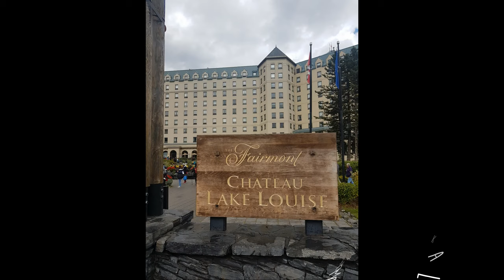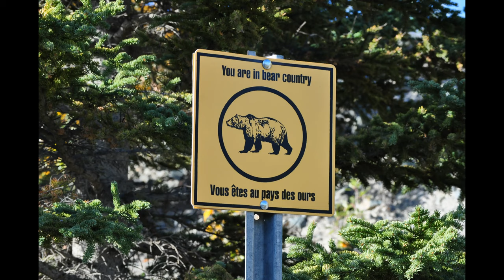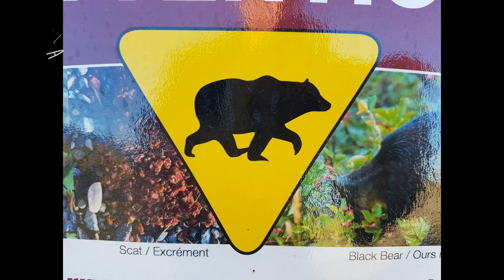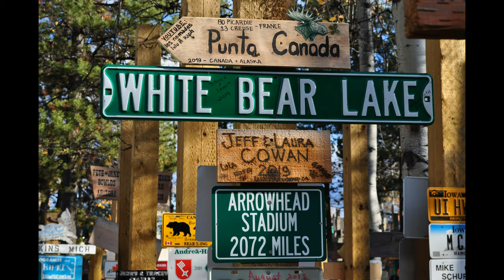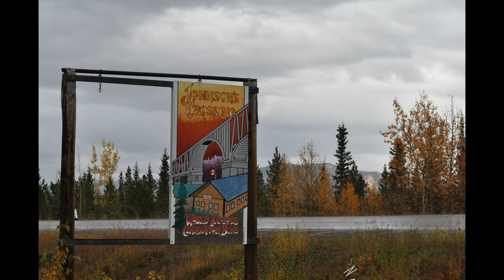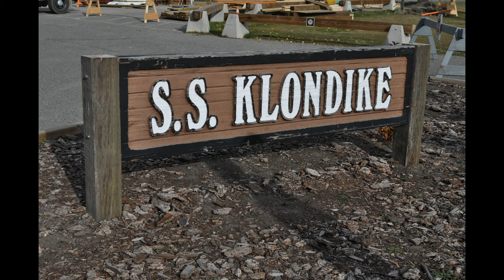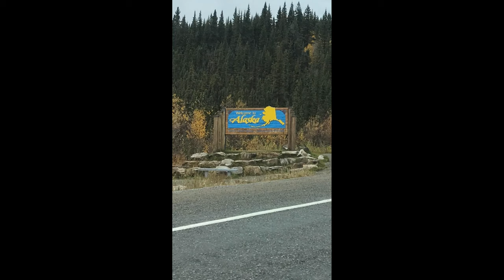MEILLEUR des Rocheuses Canadiennes (2019)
Suivez nous à travers les lieux incontournables de l’Alberta, les Rocheuses Canadiennes, le nord de la Colombie Britannique, le Yukon et l’Alaska. Depuis les paysages arides de l’est Alberta, nous avons continué le road trip à travers les Rocheuses Canadiennes et jusqu’en Alaska. Nous avons défié des sommets et rencontrés des gros et petits animaux. Nous nous sommes relaxé dans des sources chaudes et dégusté de rares mets au Château Fairmont Lake Louise. Nous avons campé dans des endroits uniques au bord des lacs ou rivières. Attaché une pancarte personnalisée quelque part dans la forêt des panneaux de Watson Lake. Traversé la frontière de l’Alaska. Cherché de l’or dans villes abandonnés de la ruée vers l’or. Testé la robustesse de notre van le long de Top-of-the-world Highway non pavée. Eu la chance de voir les aurores boréales à Dawson City. Découvert  les danses et chansons des peuples autochtones à Carcross. Ramassé un peu de sable du désert de Carcross. Par hasard, nous avons rencontré un couple de Français en road trip comme nous avec qui nous avons partagé des soirées autour de barbecue et qui nous ont initiés à la pèche.

ALBERTA
0:15 Red Rock Coulee
0:41 Writing-On-Stone Provincial Park
1:29 Waterton, Waterton Lake National Park
1:57 Bertha Lake trail, Waterton Lake NP
2:18 Waterton River
2:28 Big Rock, Okotoks
3:30 Banff gondola, Banff NP
4:03 Johnson Canyon, Banff NP
2:39 Head sculpture, Canmore
2:50 Ha Ling Peak trail, Canmore
3:18 Spa at Rimrock Hotel & Spa
4:12 Afternoon tea at Fairmont Lake Louise
         Moraine Lake
BRITISH COLUMBIA
8:05 Wapta falls trail, Yoho NP
7:51 Emerald Lake and Peaceful Pond, Yoho NP
7:39 Natural Bridge, Yoho NP
ALBERTA
4:29 Icefield Parkway, Banff NP
4:40 Bow summit / Peyto Lake, Banff NP
4:46 Mistaya Canyon, Banff NP
5:16 Saskatchewan River
5:45 Cline River
5:51 Nigel Pass and Nigel falls, Banff NP
6:00 Athabrasca glacier, Jasper NP
6:12 Sunwapta falls, Jasper NP
5:10 Mountain goat viewing, Goat & Glacier lookout, Jasper NP
6:22 Jasper
6:28 Bald Hill trail, Maligne lake, Jasper NP
7:07 Maligne Canyon, Jasper NP
BRITISH COLUMBIA
8:15 Teapot Mountain trail
         Wood carving, Chetwynd
8:23 Fishing or camping, Inga Lake
9:19 Erosion Pillars trail, Stone Mountain Park
9:33 Mc Donald creek
9:41 Muncho Lake
10:22 Allen’s Lookout, Fireside
YUKON
10:36 Sign Post Forest, Watson Lake
11:09 Rancheria Falls
11:30 Teslin
11:33 World best cinnamon rolls, Johnson’s Crossing Lodge
12:03 S.S Klondike, Whitehorse
11:52 Whitehorse
12:10 White swans, Kusawa River
12:23 Spruce Beetle trail, Kluane National Park
12:29 Kluane Lake, Kluane National Park
12:37 Soldier’s Summit trail, Kluane National Park
12:49 Beaver Creek
ALASKA, U.S.A
13:09 Hidden Lake trail
13:16 Tok
13:25 Chicken downtown
13:29 Gold mine camp, Chicken
13:37 Mosquito Fork Dredge trail, Chicken
13:55 Top-of-the-world highway
YUKON
14:20 Dawson City
14:52 Midnight Dome, Dawson City
14:58 Five Fingers Rapids, Klondike Highway
           Emerald Lake, Klondike Highway
15:14 Carcross
15:56 Carcross desert

🎥 Notre matériel / Our gear 🎥
- Nikon D5000
- GoPro Hero
- Samsung Galaxy s7
- Iphone 8

❇❇❇ POUR PLUS DE VIDÉOS / FOR MORE TRAVEL TIPS ❇❇❇
❇❇❇              REGARDE / WATCH             ❇❇❇